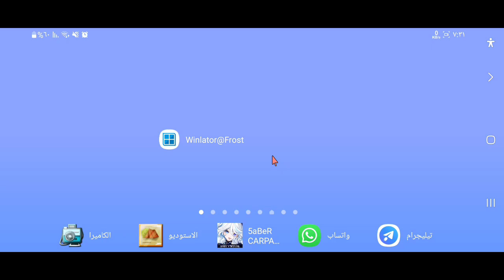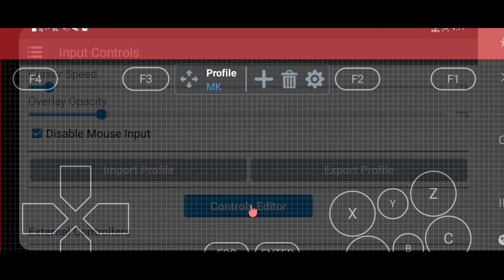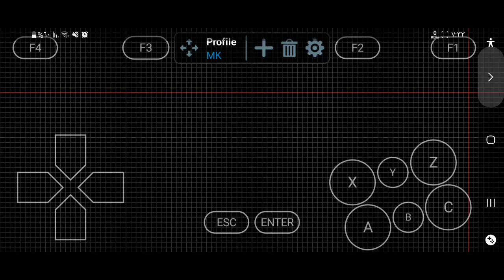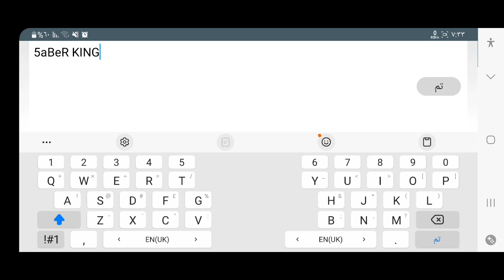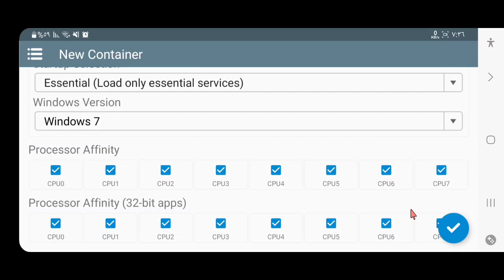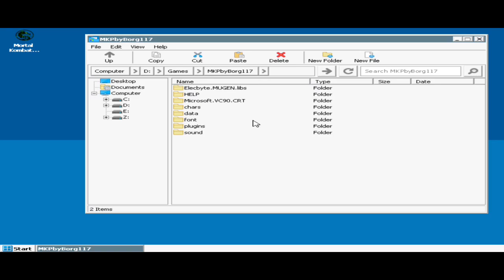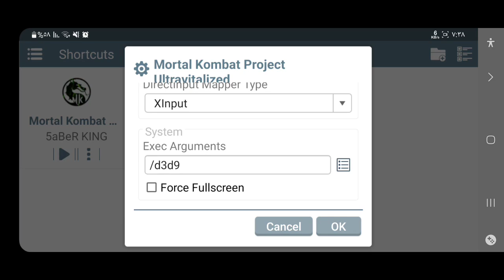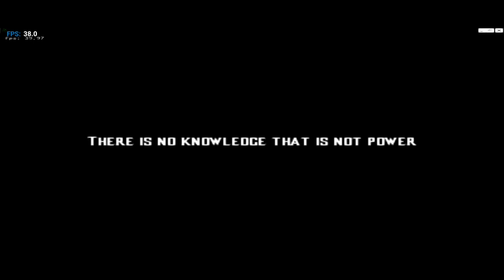Winlator Frost : Download, install and run games🔥افضل محاكي العاب كمبيوتر مع طريقة تشغيل الالعاب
تحميل البرنامج .👇.👇. Download

Winlator Frost :

Download, install and run games🔥

افضل محاكي العاب كمبيوتر مع طريقة تشغيل الالعاب

وين ليتر

مورتال كومبات

Mortal Kombat